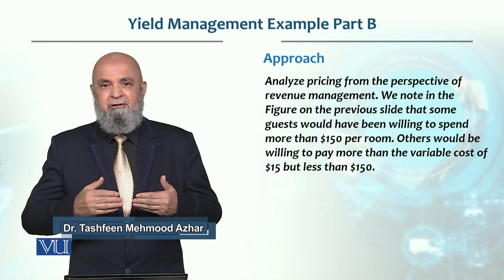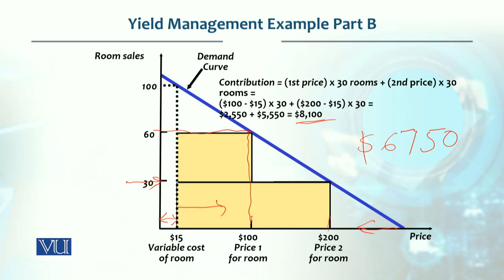Yield Management Example Part B | Production / Operations management | MGT713_Topic165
Topic165 - Yield Management Example Part B